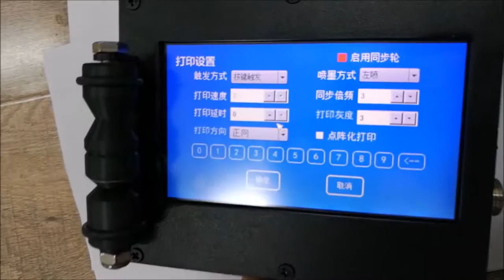Hand held inkjet printer